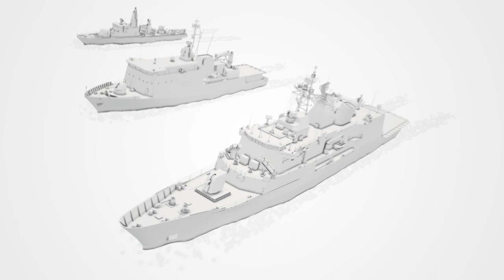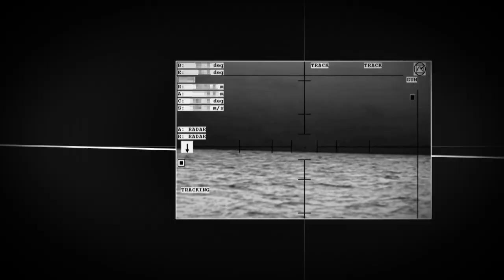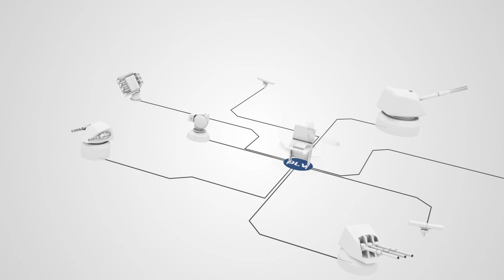Saab CEROS 200 - fire control director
With the CEROS 200 fire control director from Saab you're always in command of the situation. The radar and optronic sensors can be used in any combination to provide very fast multiple target handling with extremely accurate precision and true all-weather capability